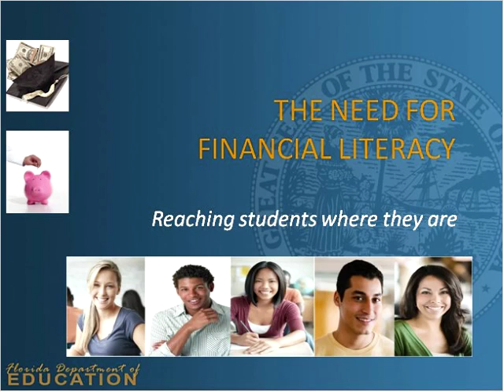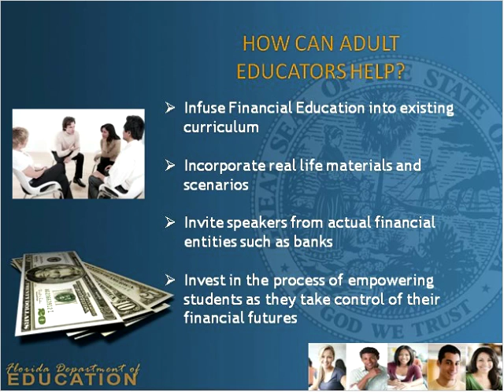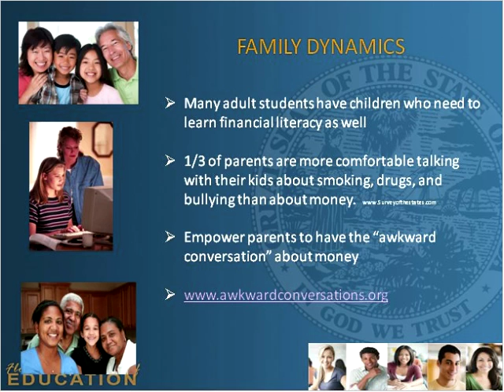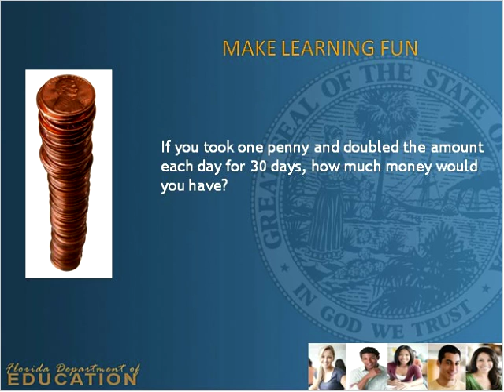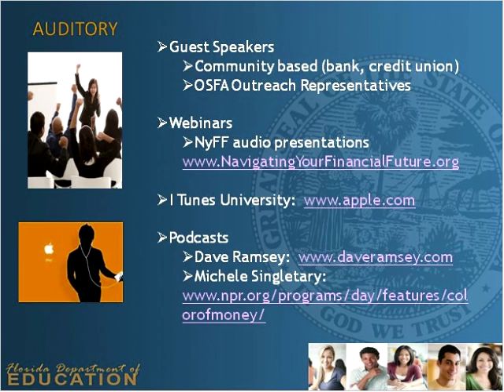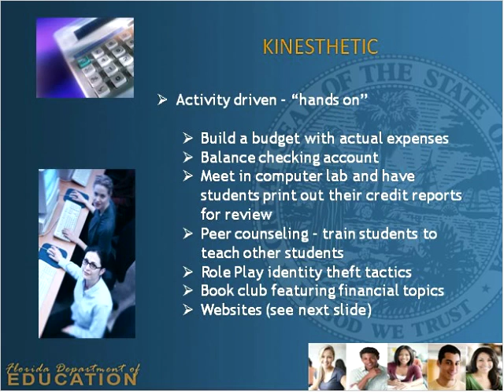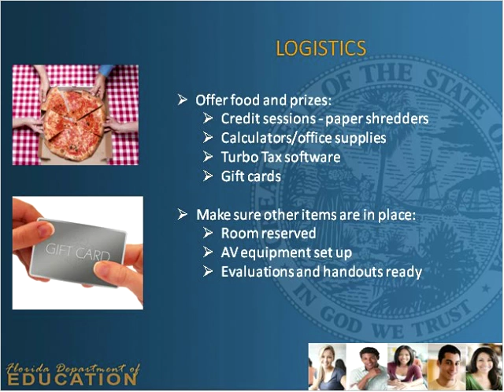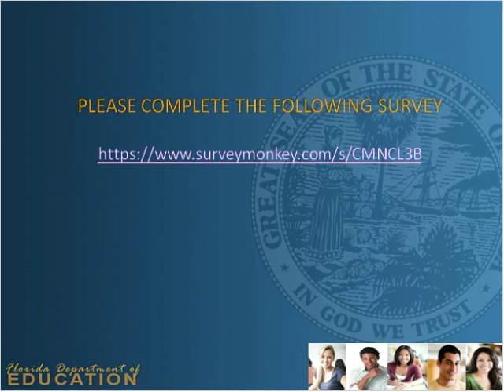The Need for Financial Literacy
Presenter: Jan Smith

Dealing with finances is one of the biggest stressors in an adult's life. From taxes to buying groceries, money never leaves an adult's mind. With the amount of expenses adults are expected to pay every day, it's hard to find a balance between it all.

In this webinar, Jan will explain the importance behind financial literacy and give some tips on how to promote financial well-being, as well as how adults can still have access to college financially.